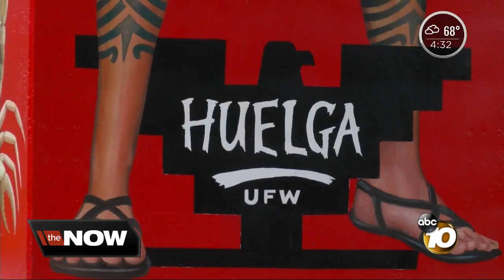City council to honor co-founder of Chicano Park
The San Diego City Council is getting ready to honor one of the founders of Chicano Park by declaring Tuesday, September 25th Josephine Talamantez Day.